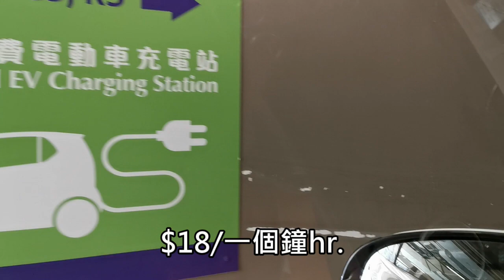長沙灣「韓式」寵物友善餐廳分享🐶❤️【小腳掌大世界🐾】